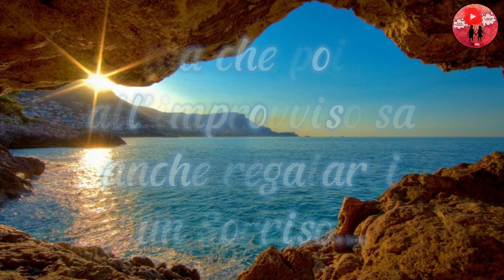Buongiorno e Felice Giornata ☕💖